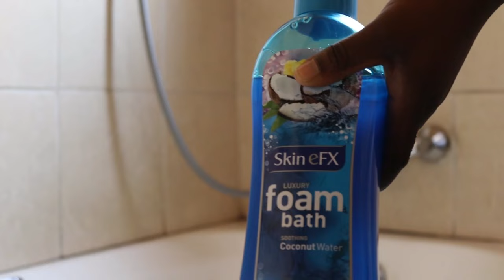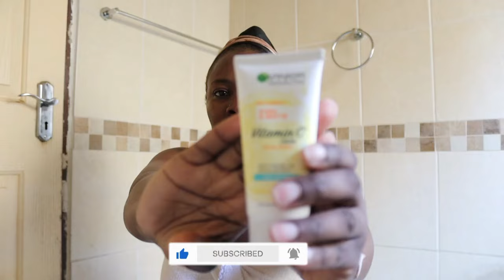daily routine | SKIN CARE ROUTINE FOR SENSI ✨ SENSITIVE SKIN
Hello there, beautiful people! How are you all doing today?

Hey there! I thought I'd share my daily routine for taking care of my sensitive skin with you. These are the products I love using to keep my skin healthy and radiant. Hope this helps!

The products I used you can get them
At Clicks and Dis-chem

EQUIPMENT
VLOGGING CAMERA- Canon EOS 250D
EDITING- Filmora